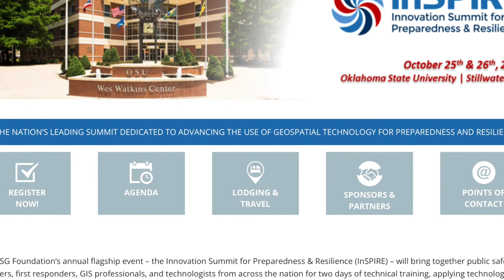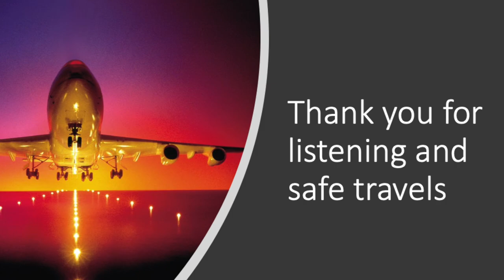Get Ready for InSPIRE 2022!